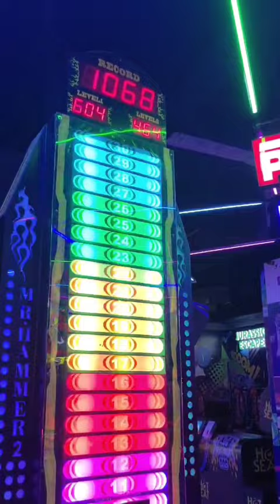Aaj hum aa gaye GAME ZONE 🎮🎮